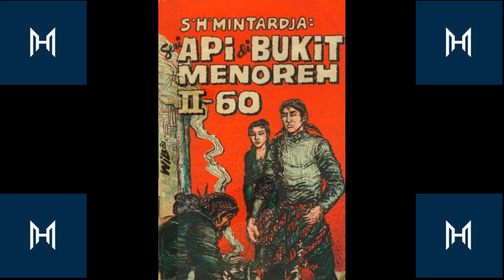Api di Bukit Menoreh Jilid 160